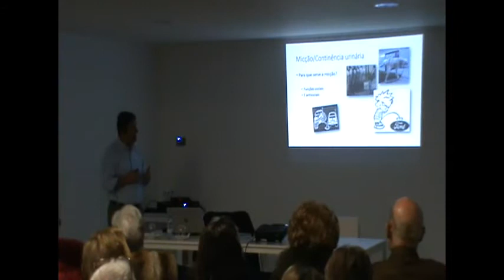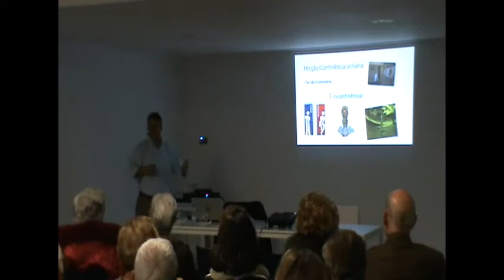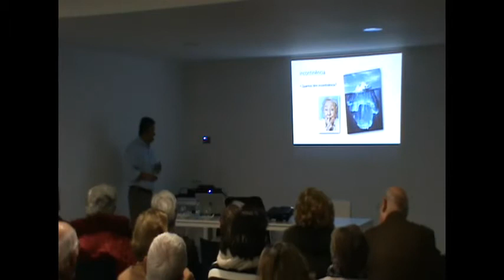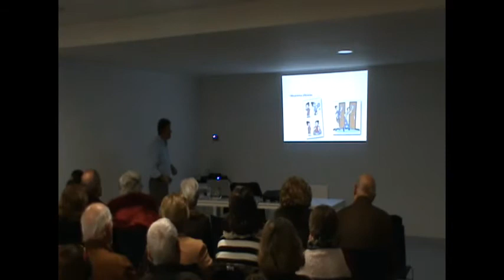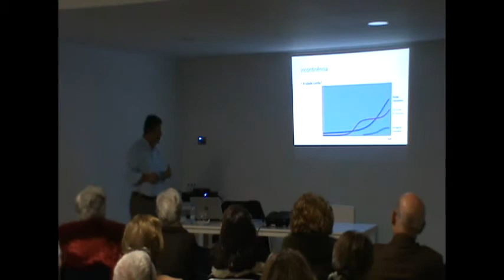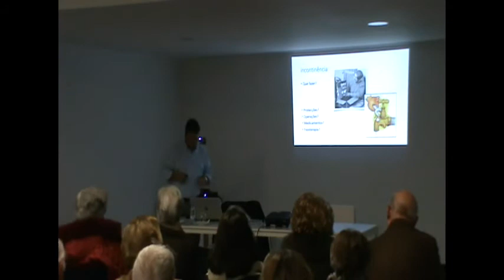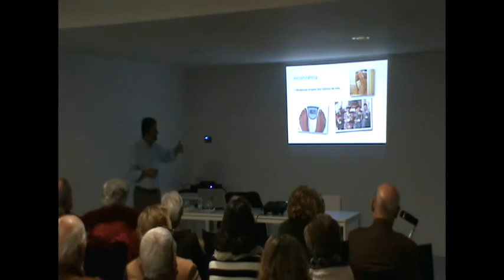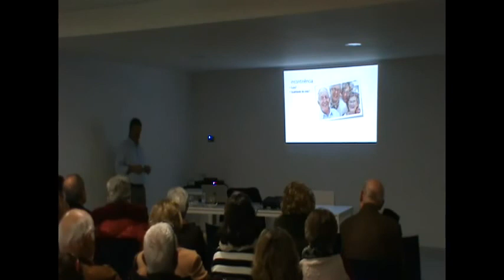Palestra no Campus Neurológico - Incontinência urinária na população idosa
Conferência inserida no ciclo de “Conversas no Campus sobre Saúde”, onde se debateu a incontinência urinária na população idosa. O Dr. Luís Abranches Monteiro, médico urologista, presidente da Associação Portuguesa de Neurourologia e Uroginecologia, abordou o tema de uma forma muito clara e simples, falando de aspetos gerais ligados à produção de urina e funcionamento da bexiga, mas também as várias causas possíveis da incontinência, bem como medidas preventivas e opções terapêuticas.